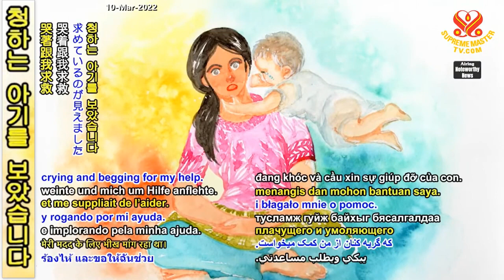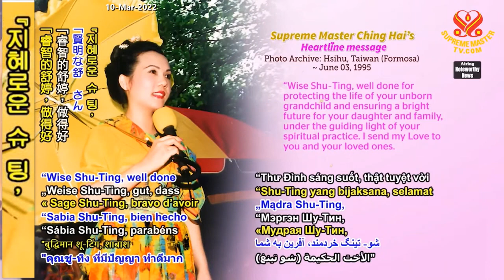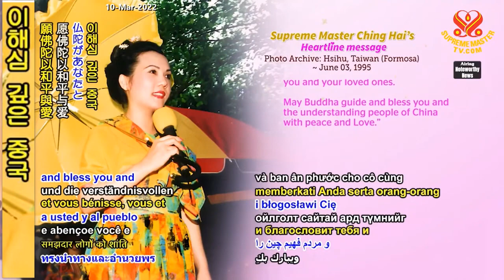Lời Tâm Tình Từ Thư Đình, Trung Quốc - Hội Quốc Tế Thanh Hải Vô Thượng Sư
Ý Nghĩa Của Giới Luật - Quyển Khai Thị 03 ( bài 02 ) - Sư Phụ Thuyết Pháp Tại Hoa Kỳ.1989